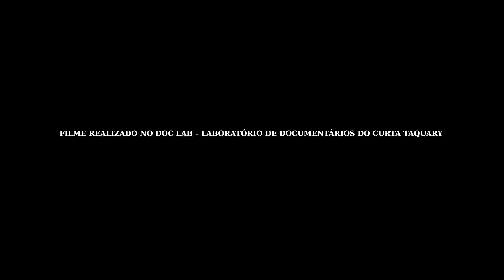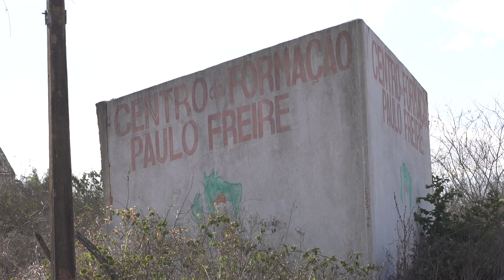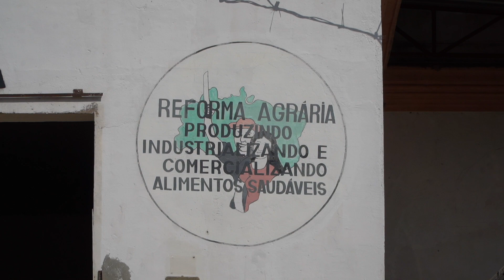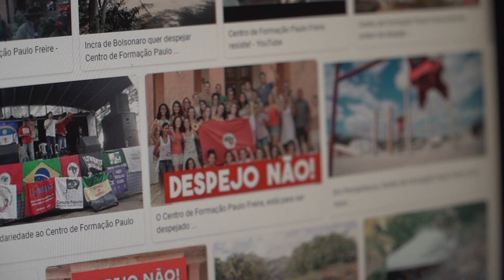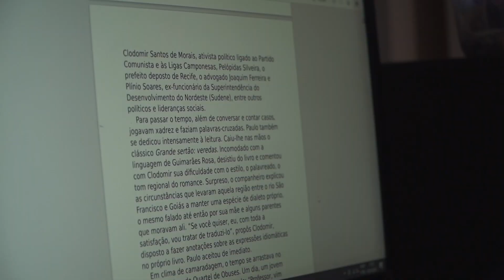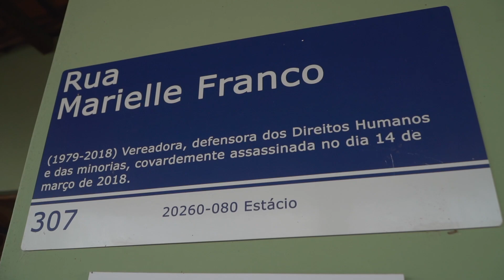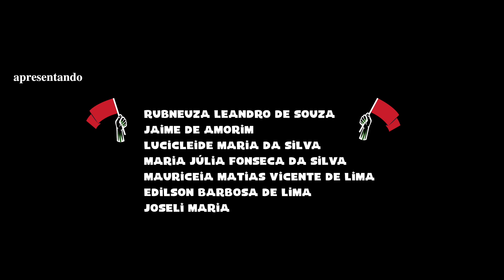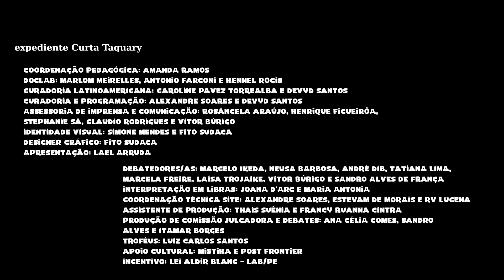Normandia (documentário, 2021)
Lançamento do curta Normandia, orientado por Marlom Meirelles, resultado da turma 01 do DocLab - laboratório de documentários realizado durante o 14º Curta Taquary.

SOBRE O DOCLAB
Curso híbrido (aconteceu de forma online e presencial) com carga horária de 35h sobre realização de documentários durante a pandemia de covid-19. As aulas aconteceram na plataforma Google Classroom, com encontros pré-gravados, e também em momentos ao vivo (no Meet) para socialização entre educadores e educandos. A partir das provocações realizadas pelo coletivo, os cineastas-educadores conduziram as turmas na produção de três documentários. Devido aos cuidados necessários em relação a pandemia, o momento de gravação dos documentários foi restrito a algumas pessoas representantes da turma e que residem na região.

O Curta Taquary é realizado pela Taquary Filmes e Tá Bonito pra Chover Produções, com incentivo da Lei Aldir Blanc, através do edital lançado pela Secretaria de Cultura, Fundarpe, Governo de Pernambuco.